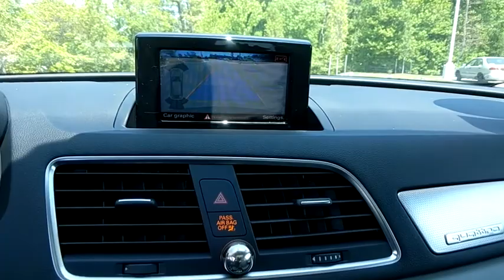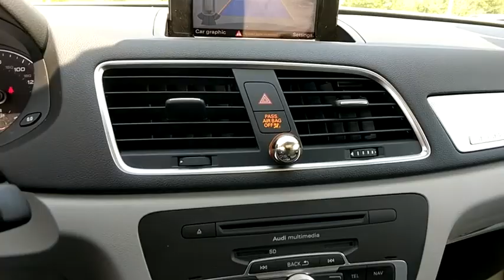2015 Audi Q3 Washington DC, Laurel, Ellicott City, Annapolis, Chevy Chase, MD PA1088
Gray Used 2015 Audi Q3 available in Washington D.C. at Tischer Acura Nissan. Servicing the Laurel, Ellicott City, Annapolis, Chevy Chase, MD area.
2015 Audi Q3 2.0T Premium Plus - Stock#: PA1088 - VIN#: WA1EFCFS6FR007144

Recent Arrival! CARFAX One-Owner. Every Tischer Pre-Owned vehicle includes the Tischer Platinum VIP Rewards Program! 28/20 Highway/City MPGAwards:* 2015 KBB.com 10 Best Luxury Cars Under $35,000Reviews:* Quiet and comfortable ride; upscale interior; many luxury features come standard. Source: Edmunds* New for 2015 the Audi Q3 is the newest entrant in the compact crossover segment. Its sloping roofline gives it a coupe-like look and feel while the xenon plus headlights with LED daytime running lights shine throughout your ride. The large panoramic sunroof is dramatic in its openness and provides a stellar perspective of the skyline. Twelve-way power front heated sport seats, including four-way power lumbar are designed for the utmost level of comfort while dual-zone climate control ensures each passenger is comfortable. The available power tailgate opens to allowing you to store up to 48.2 cu ft of goods with the rear seat folded flat. With a 200hp 2.0L TFSI turbocharged engine, the Q3 has power to spare. It makes quick work of getting you through packed city streets, or passing on the highway with fuel economy ratings of 20mpg city and 29mpg hwy. The Q3 is also available with Audi's legendary quattro all-wheel drive system. By sending power to the wheels with the most grip, quattro helps maximize available traction to improve handling. With the available Audi drive select system you can adjust the vehicle's steering and throttle response with ease choosing from modes including Comfort, Dynamic, and Auto. The available MMI navigation system is also available with Audi connect, enabling Google Earth 3D satellite imagery, a Wi-Fi hotspot for up to eight passenger devices, local traffic and weather, news and more. Available safety features include the Audi side assist system which can help alert you when a vehicle is in your blind spot. The parking system plus with rear view camera uses rear sensors to detect when you are close to another object, while a rear view camera helps provide additional visibility. Source: The Manufacturer Summary
Axle Ratio: TBD,Heated Front Seats,Leather Seating Surfaces,Radio: Audi Concert w/AM/FM/CD/SAT,4-Wheel Disc Brakes,Air Conditioning,Electronic Stability Control,Front Bucket Seats,Leather Shift Knob,Spoiler,Tachometer,ABS brakes,AM/FM radio,Alloy wheels,Automatic temperature control,Brake assist,Bumpers: body-color,CD player,Delay-off headlights,Driver door bin,Driver vanity mirror,Dual front impact airbags,Dual front side impact airbags,Four wheel independent suspension,Front anti-roll bar,Front dual zone A/C,Front fog lights,Front reading lights,Heated door mirrors,Heated front seats,Illuminated entry,Leather steering wheel,Low tire pressure warning,MP3 decoder,Occupant sensing airbag,Outside temperature display,Overhead airbag,Overhead console,Panic alarm,Passenger door bin,Passenger vanity mirror,Power door mirrors,Power driver seat,Power moonroof,Power passenger seat,Power steering,Power windows,Radio data system,Rain sensing wipers,Rear anti-roll bar,Rear fog lights,Rear reading lights,Rear seat center armrest,Rear window defroster,Rear window wiper,Remote keyless entry,Roof rack: rails only,Security system,Speed control,Speed-sensing steering,Split folding rear seat,Steering wheel mounted audio controls,Telescoping steering wheel,Tilt steering wheel,Traction control,Trip computer,Turn signal indicator mirrors,Variably intermittent wipers,Rear beverage holders,Auto-dimming Rear-View mirror,10 Speakers,Compass,Front Center Armrest w/Storage,High intensity discharge headlights: Xenon plus,Turbocharged,All Wheel Drive,Power Steering,ABS,4-Wheel Disc Brakes,Brake Assist,Aluminum Wheels,Tires - Front Performance,Tires - Rear Performance,Temporary Spare Tire,Sun/Moonroof,Generic Sun/Moonroof,Dual Moonroof,Heated Mirrors,Power Mirror(s),Integrated Turn Signal Mirrors,Rear Defrost,Privacy Glass,Intermittent Wipers,Variable Speed Intermittent Wipers,Rain Sensing Wipers,Rear Spoiler,Power Door Locks,Daytime Running Lights,HID headlights,Automatic Headlights,Headlights-Auto-Leveling,Fog Lamps,AM/FM Stereo,CD Player,Satellite Radio,MP3 Player,Bluetooth Connection,Auxiliary Audio Input,Steering Wheel Audio Controls,Power Driver Seat,Power Passenger Seat,Bucket Seats,Heated Front Seat(s),Driver Adjustable Lumbar,Passenger Adjustable Lumbar,Pass-Through Rear Seat,Rear Bench Seat,Adjustable Steering Wheel,Trip Computer,Power Windows,Leather Steering Wheel,Keyless Entry,Keyless Start,Cruise Control,Climate Control,Multi-Zone A/C,